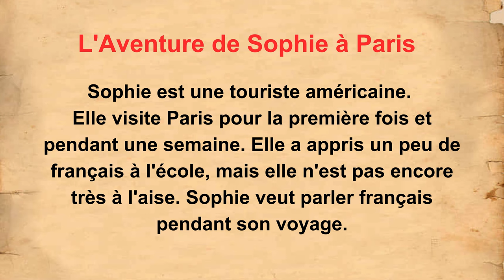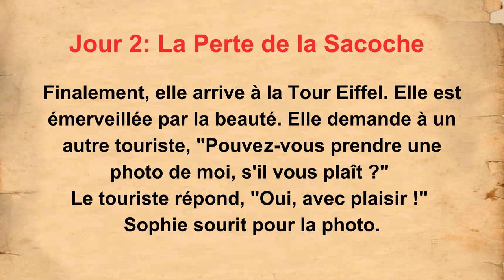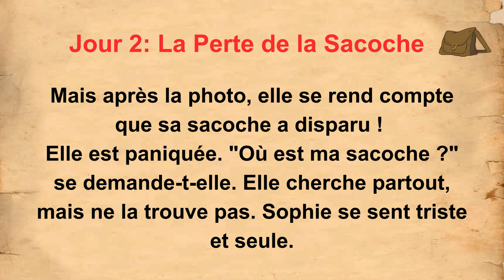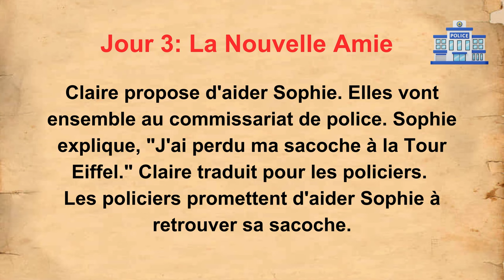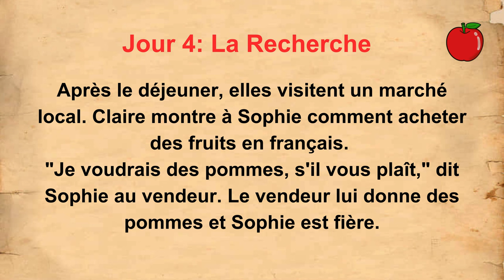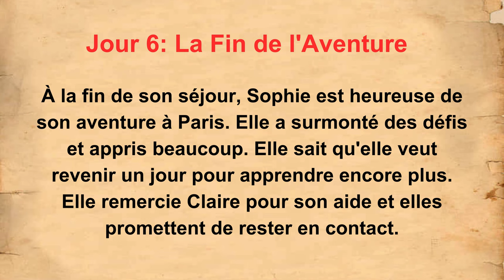French Listening Practice For Beginners With English Subtitles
👉 Title : L'Aventure de Sophie à Paris (Sophie's Adventure in Paris)

00:00  Listen and Learn French With Subtitles
00:26  Jour 1: Le Café
01:09  Jour 2: La Perte de la Sacoche
02:13  Jour 3: La Nouvelle Amie
03:25  Jour 4: La Recherche
04:11  Jour 5: La Bonne Nouvelle
05:02  Jour 6: La Fin de l'Aventure

French listening practice for beginners can be done by watching easy and simple french stories. Because they offer a dynamic and engaging way to improve your French skills, making the understanding enjoyable and effective. These short and simple French stories with English and French subtitles are perfect to help you master French language with ease.

Merci Beaucoup 💖